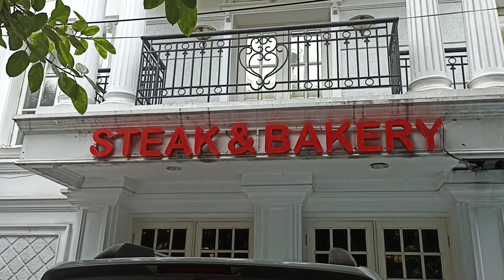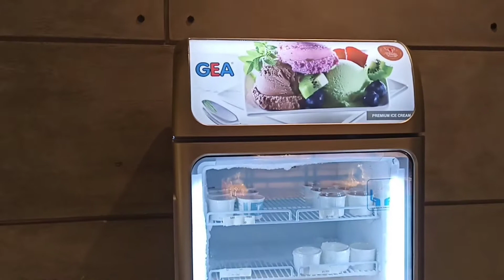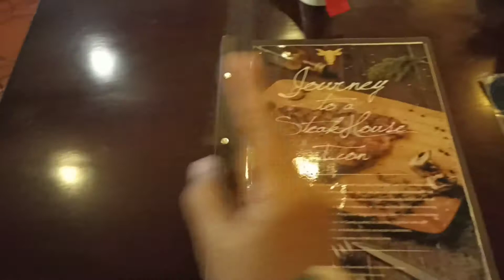RESTORAN KLASIK YANG MELEGENDA ..... 🥩🦪🥗 " GANDY STEAK & BAKERY "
Resto steak jaman dulu yang menyajikan menu masakan dengan daging khas pilihan dan aneka macam masakan western lainnya serta saus yang enak, suasananya tenang, nyaman, santai, mewah dan tetap klasik. Yuk  ... ikuti keseruannya, terima kasih untuk semuanya